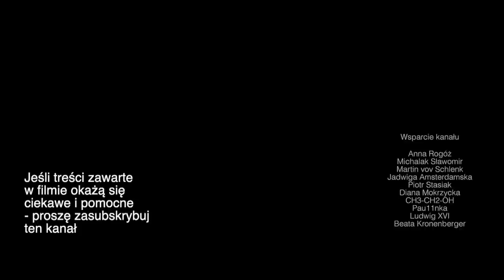Szczęście pisane przez "U" #158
Mini-wykład o trajektorii życiowego szczęścia

Zapraszam do lektury moich książek:
Totem. Jak zbudować poczucie własnej wartości:

Dziękuję:-)
Jarosław Gibas